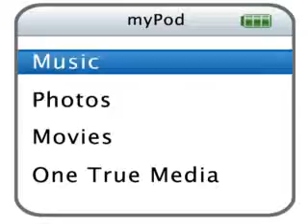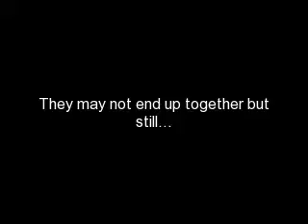Untamed Beauties- soledad y ignacio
before ignacio cheat they're the best and cutest couple in "untamed Beauties"